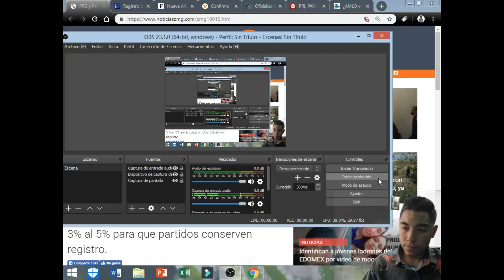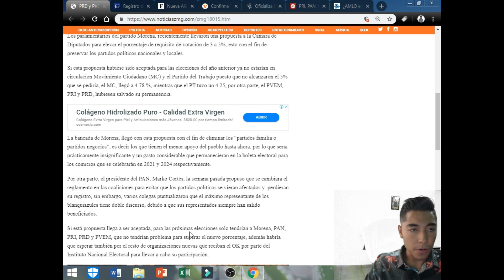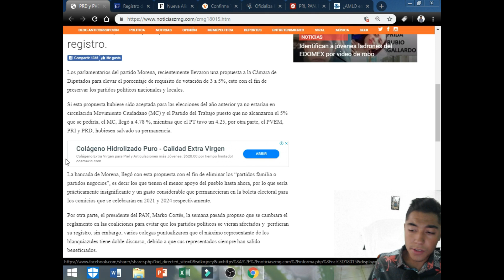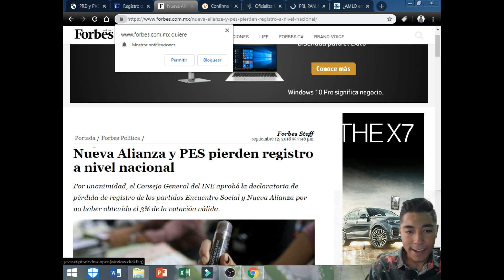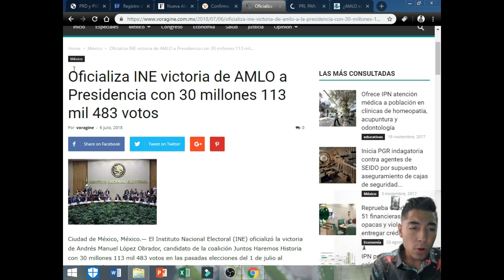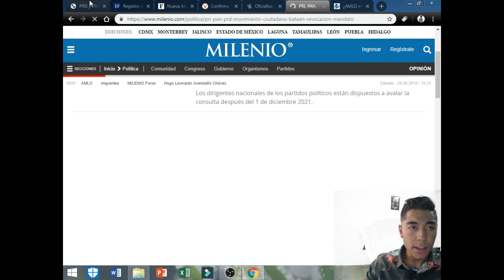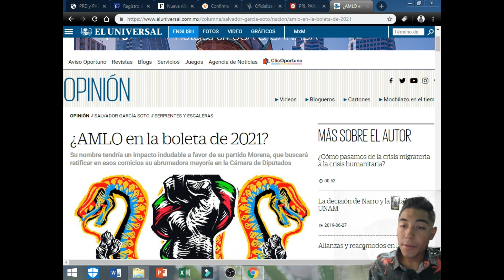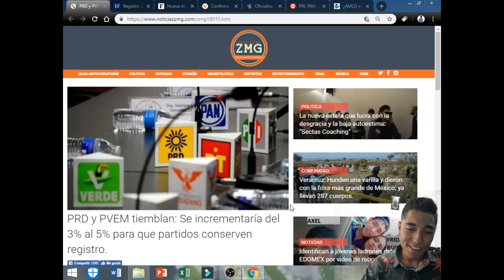¡PELIGRA OPOSICION EN 2021! Esta es la iniciativa de morena que los dejaria fuera